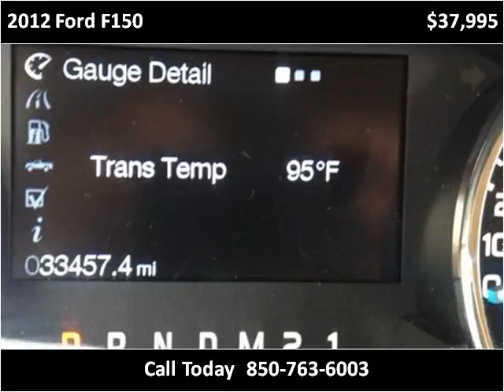2012 Ford F150 Used Cars Panama City FL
This 2012 Ford F150 is available from EJ's Auto World.